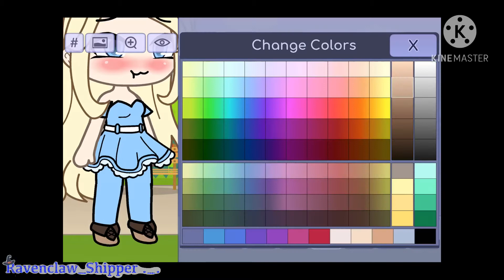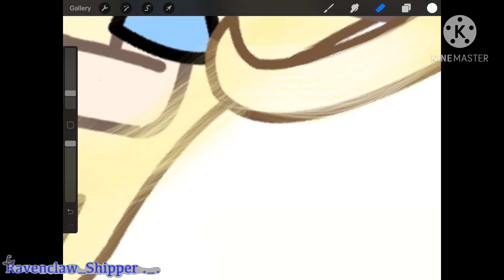December Specials || Run up to || Fleur Delacour || Day #14 || Ravenclaw_Shipper ._.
Hey! Today we made  Fleur Delacour !Did you enjoy? And if you are wondering why all the descriptions are almost the same on these run up to Christmas specials is because I don’t have time to write a new one for 25 days! So I have copy and pasted and edited! I hope you don’t mind! Have a great day! Tysm everyone for all of the support I really do appreciate it! Also I have used some old clips then new drawings as I will also be doing my current OCs in the videos as I am not going to re create them! If you are wondering, yes this video and all of the other December specials will be Harry Potter related! Have a very good day! And have a good morning, evening, day or night whenever your watching! Have a good time! Also if you want a shoutout just comment! Have a good day! Baiiiii! :3

Apps used for the making of this video:
Gachalife
KineMaster
Note
Procreate
Google

Have fun! Baiii! Tysm for watching! :3🥳❤️🥰🥺✨